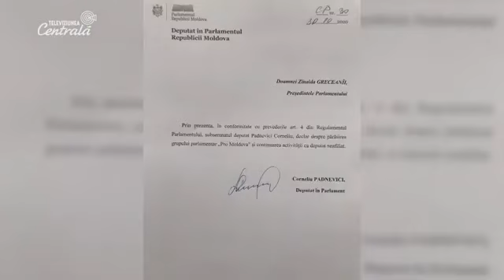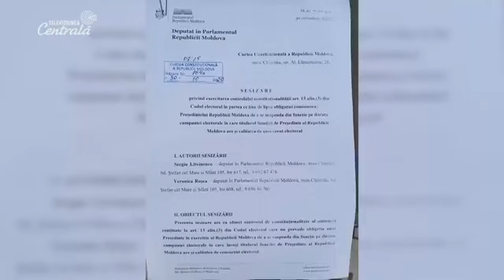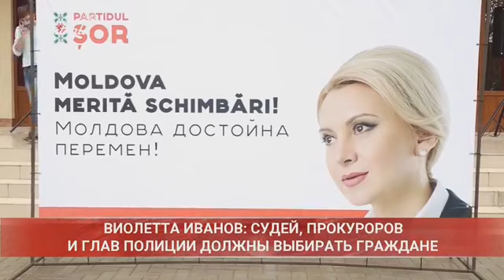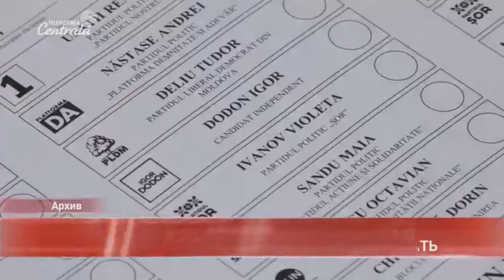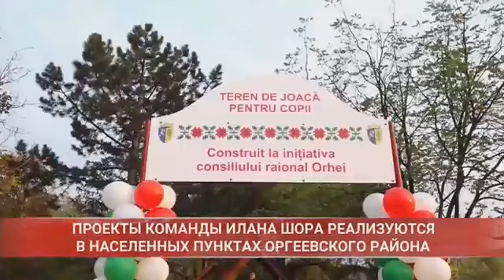Выпуск новостей 21:00 на Центральном Телевидении 2020-10-30